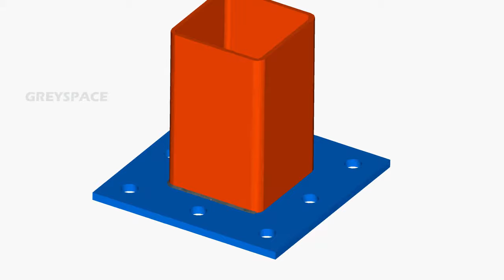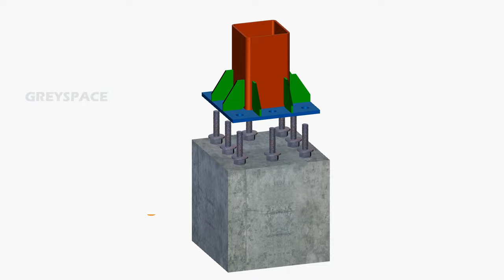Steel connection | Hollow section column base plate connection | Greyspace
Hollow section column base connection and construction animation in 3D is presented here. These kinds of fixed connections are designed for vertical loads, horizontal loads,  and moments. The Stiffener plates are provided to increase the bending strength of the base plate.

Call / WhatsApp Netherlands  : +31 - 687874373